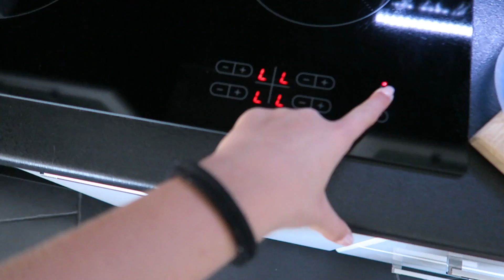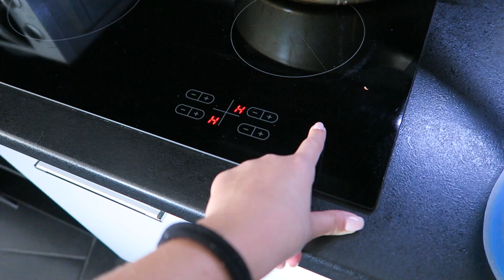VLOG: ВИКА ТАКИ ГОТОВИТ:) ШОППИНГ В PUMA, NEW BALANCE, ZARA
НУ ЧТО Ж, ВИКА ТАКИ ГОТОВИТ! ТАК ЧТО НЕ НАДО ТУТ)))